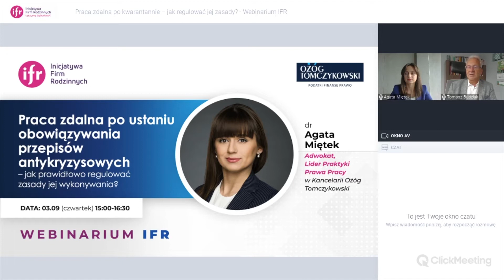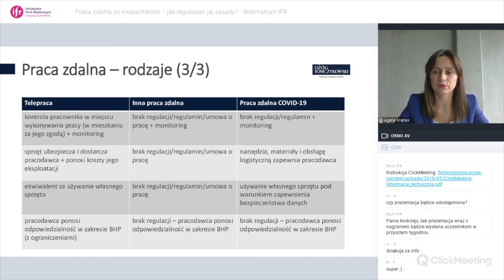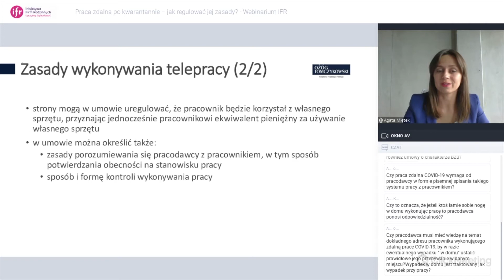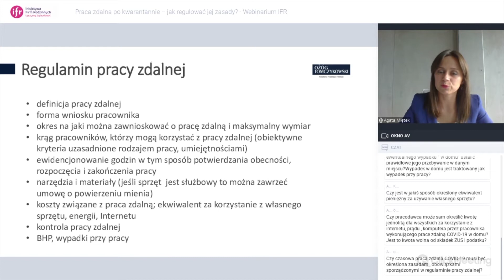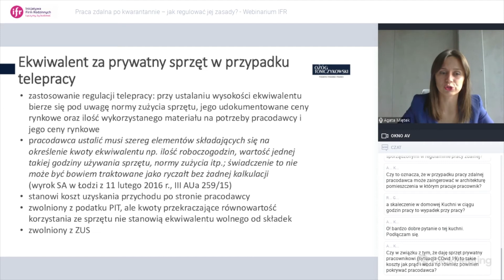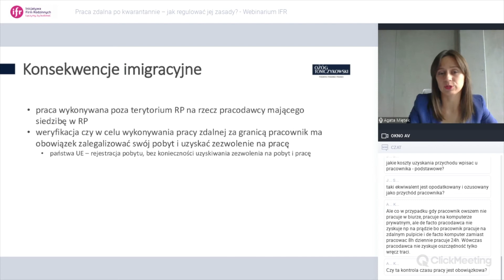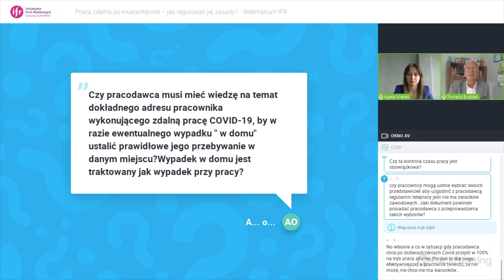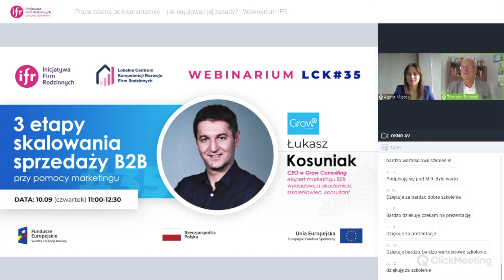Praca zdalna po kwarantannie – jak regulować jej zasady? – dr Agata Miętek | Webinarium IFR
Nagranie webinarium pt. " Praca zdalna po ustaniu obowiązywania przepisów antykryzysowych – jak prawidłowo regulować zasady jej wykonywania?", zorganizowanego przez Stowarzyszenie InicjatywaFirmRodzinnych wspólnie z KancelariaOżógTomczykowski. Webinarium odbyło się w dn. 3 września 2020 roku, a poprowadziła je dr AgataMiętek – Adwokat, Lider Praktyki Prawa Pracy w Kancelarii Ożóg Tomczykowski.i. Moderował spotkanie TomaszBudziak – Wiceprezes Zarządu IFR.

Podczas webinarium ekspert partnera strategicznego IFR przedstawiła funkcjonujące obecnie rodzaje pracy zdalnej oraz sposoby prawidłowego regulowania ich zasad po utracie mocy obowiązującej ustawy przeciwCOVIDowej. Dowiedzieliśmy się m.in.: jakie są różnice między obecnymi rodzajami pracy zdalnej; jak prawidłowo wprowadzać pracę zdalną inną niż telepraca; czy można powierzyć wykonywanie pracy zdalnej osobie skierowanej na kwarantannę; jakie są zasady ponoszenia kosztów związanych z wykonywaniem pracy zdalnej; jak rozliczać czas pracy podczas wykonywania pracy zdalnej; na jakich zasadach możliwe jest wykonywanie pracy zdalnej poza granicami RP. Nie zabrakło także czasu na sesję pytań i odpowiedzi - staraliśmy się odnieść się do wszystkich pytań uczestników.

Zachęcamy do obejrzenia nagrania z webinarium! Wszystkie informacje na